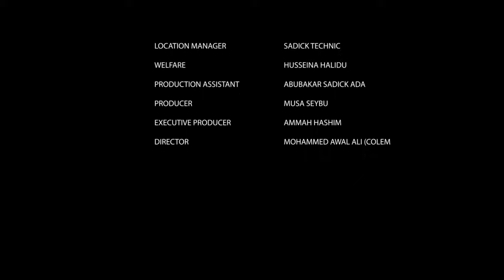Way_Yaari. Zarma film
My pregnant wife with so much demands.